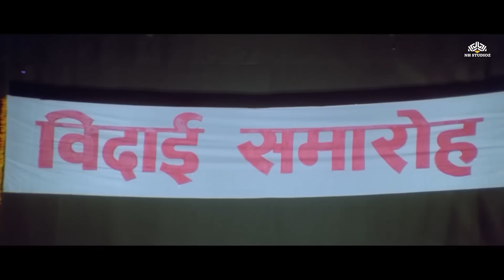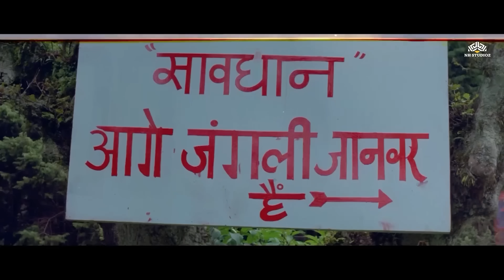क्या विजय सक्सेना जेल से भाग गया ? मिथुन दादा का जबरदस्त एक्शन क्लाइमेक्स | Shanti Priya" Paresh R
A young man rescues a woman from being molested but gets accused of the heinous crime instead. Trying to apprehend the miscreants, he gets caught in a web of deception and lies.

👍 Welcome to Bollywood Big Blockbuster

🎥 Movie Credits ▶
Film: The Don (1995)
Film cast: Mithun Chakraborty, Sonali Bendre, Raza Murad, Prem Chopra, Jugal Hansraj, Kader Khan, Sadashiv Amrapurkar
Singer: Kumar Sanu, Mohammad Aziz, Sadhana Sargam, Abhijeet, Udit Narayan
Lyricist: Deepak, Faiz Anwar, Nawab Arzoo, Anwar Sagar
Music Director: Dilip Sen, Sameer Sen
Film Director: Farouq Siddique
Film Producer: Salim Akhtar